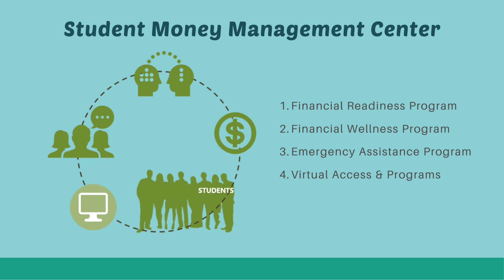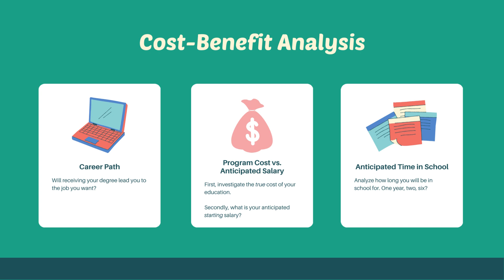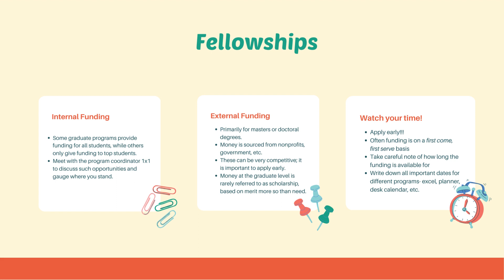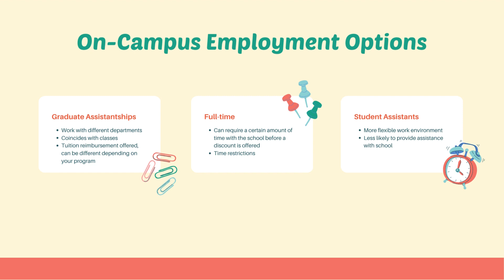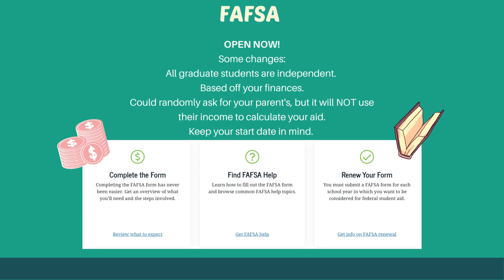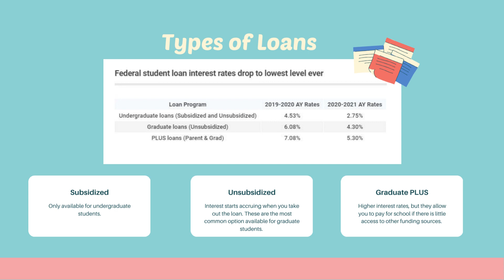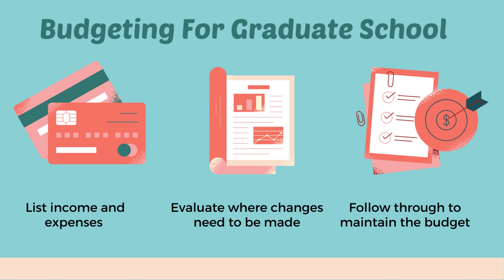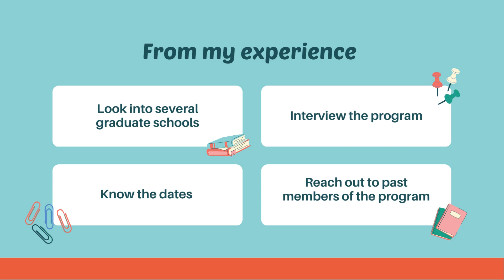The Real Cost of Graduate School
The SMMC’s Graduate Series is specifically made for those who are considering graduate school and for currently enrolled graduate students at UNT. The goal of the Graduate Series is to provide support and valuable information to ease prospective and established graduate students' experience throughout their journey in college.